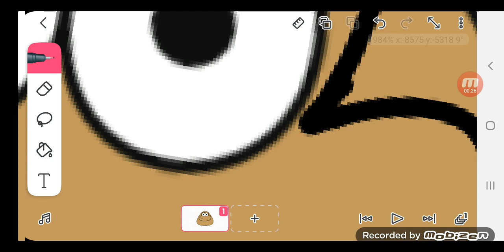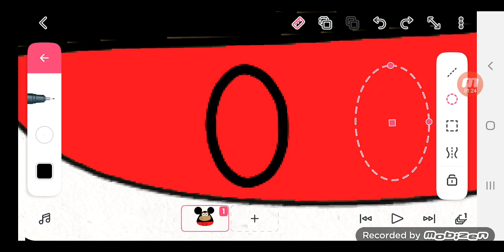pou Mickey mouse dressed paint